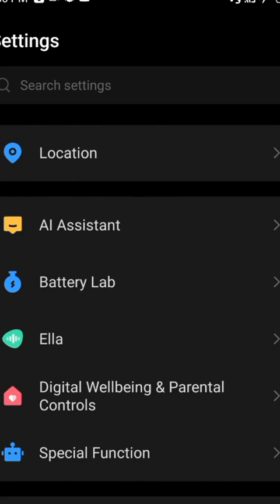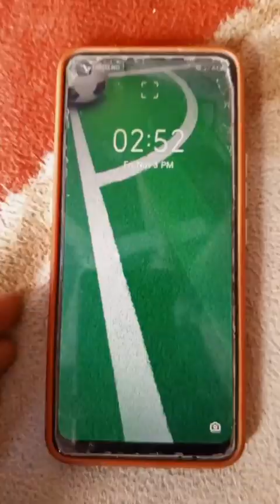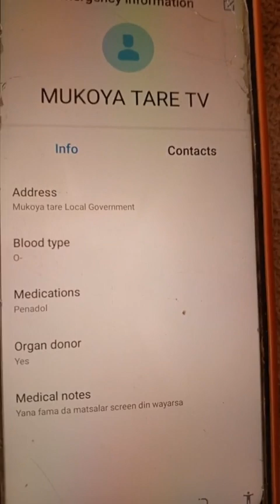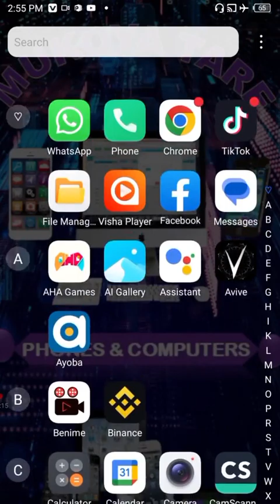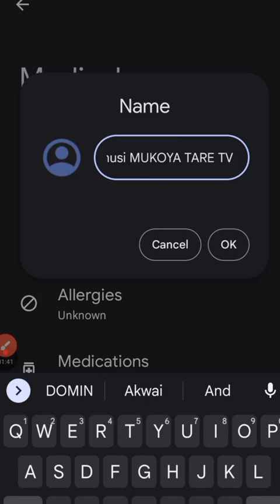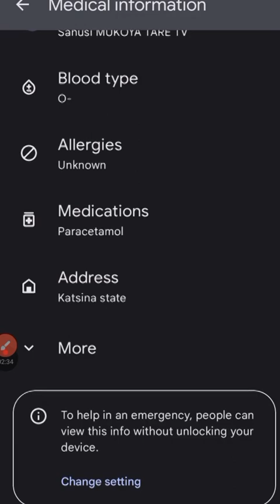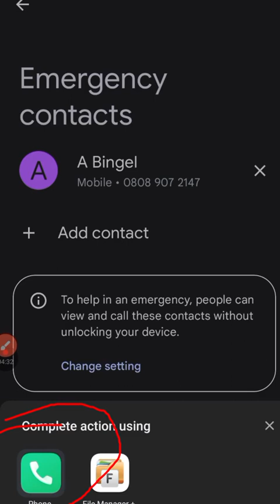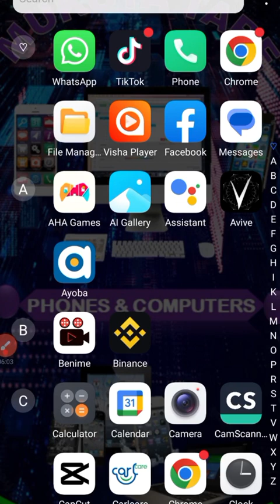YADDA ZAKA CECI RAYUWAR WANDA YASAMA WAYA PASSWORD BAYAN YASHIGA WANI YANAYI. HOW TO VIEW DETAILS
YADDA ZAKAGA EMARGENCY INFORMATION NA WAYARDA AKASAMA PASSWORD
 HOW TO RETRIEVE EMARGENCY INFORMATION OF PERSON WHO LOCKED HIS PHONE WITH PASSWORD